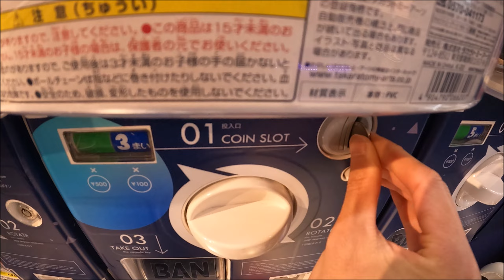Japan Trip 2022-2023 🇯🇵✈️